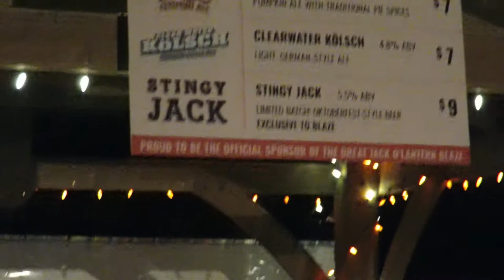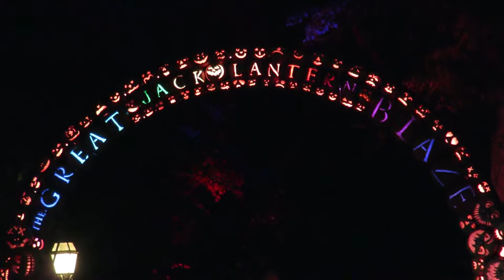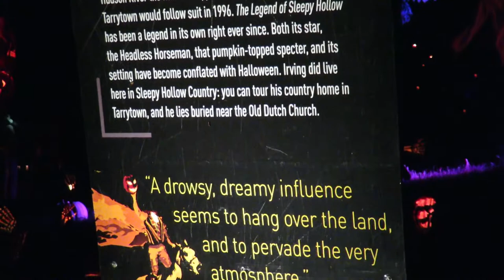The Great Jack-O-Lantern Blaze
This week we take a trip through the Great Jack-O-Lantern Blaze at the Van Cortlandt Manor in the Historic Hudson Valley. This Sleepy Hollow Country attraction has just about anything you can thing of made from Jack-O-Lanterns. Adventure is Out There!